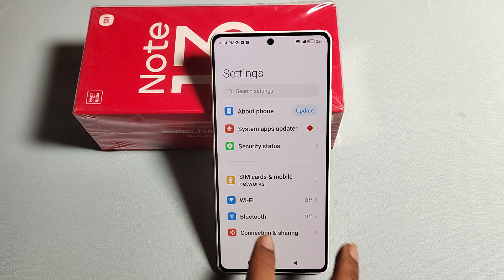How To Enable 5G Network in Redmi Note 13 Pro 5G || Redmi me 5G network kaise chalu kare